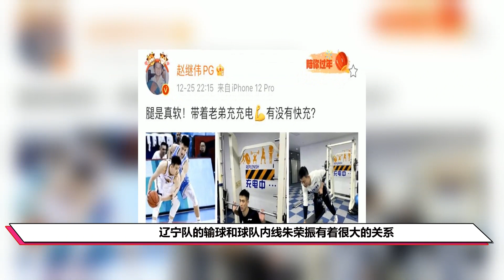错怪杨鸣了！首秀惨败的赵继伟说了实话，郭艾伦上场也赢不了